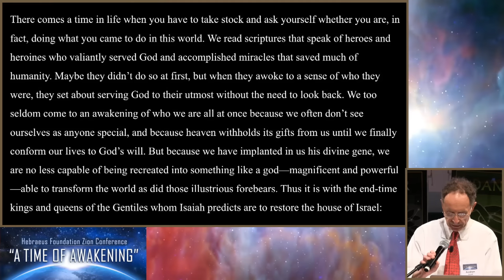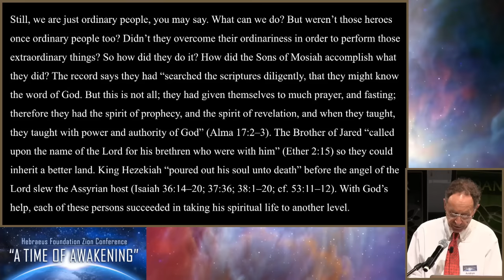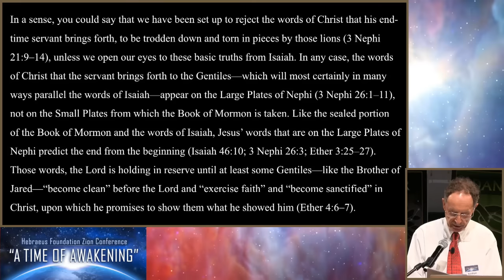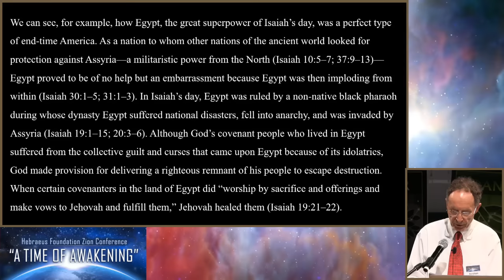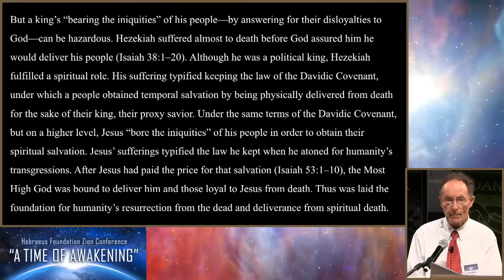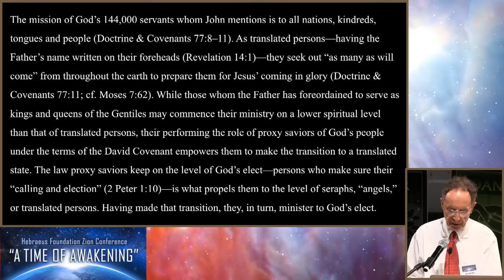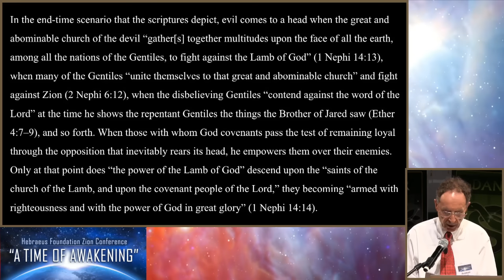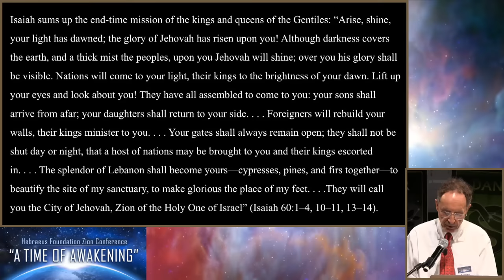Avraham Gileadi PhD | Serving as Kings and Queens of the Gentiles | Isaiah 49:22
Talk Given by Avraham Gileadi PhD, titled: Serving as Kings and Queens of the Gentiles from Isaiah 49:22, during the Hebraeus Foundation Zion Conference 14th May 2016.